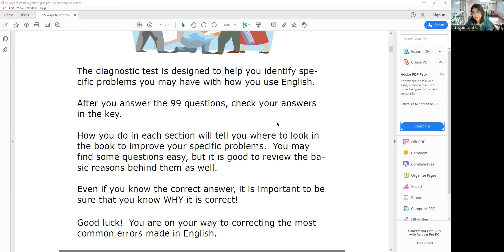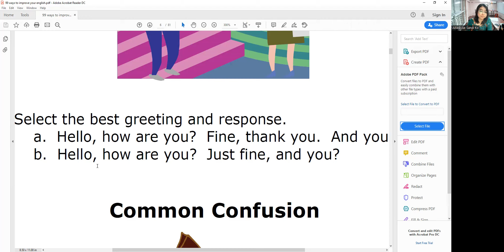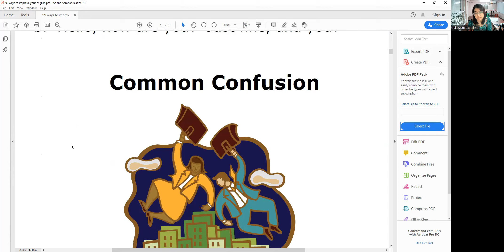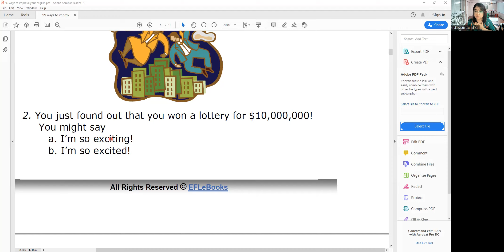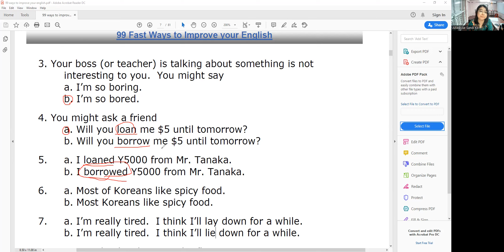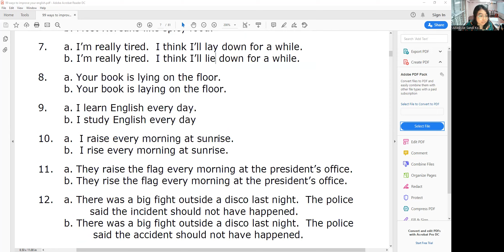English Language မှာ ဖြစ်တတ်သော အမှားများ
Common English Error Part 1